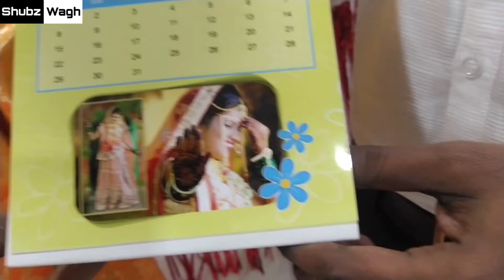Sister's Birthday ❤️ | दिदु चा बर्थडे 😍 | 2020